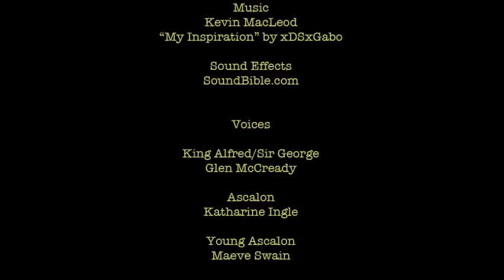Sir George and the Dragon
Final film for my BA Hons Animation course at Solent University.